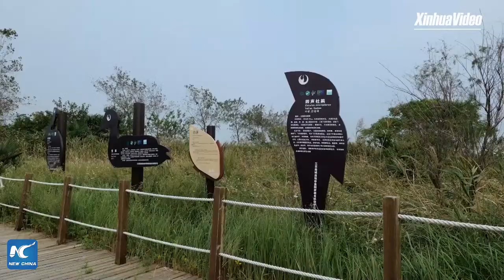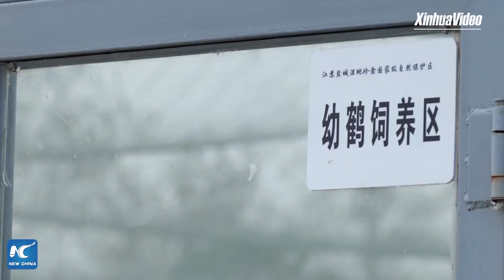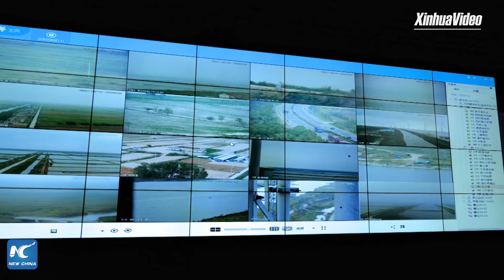Sanctuary of red-crowned cranes shows China's efforts in wildlife protection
Sanctuary to over 400 kinds of birds... Follow Xinhua's Chen Shengwei to a nature reserve in Jiangsu, China to decode China's green efforts in protecting red-crowned cranes.